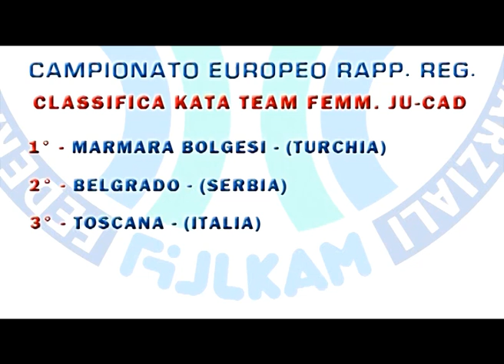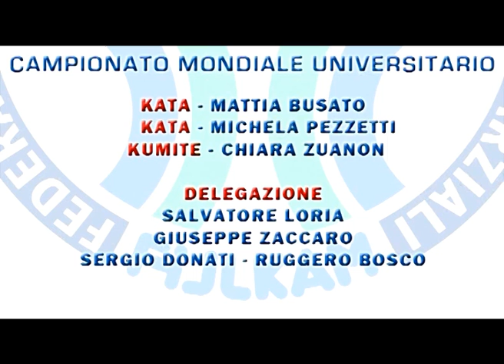FIJLKAM NEWS 21 Intervista a Maria Centracchio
FIJLKAM NEWS 21
JUDO: Oro per Maria Centracchio a Podcetrtek
JUDO: Focus su Maria Centracchio
JUDO: Gran Prix a Catania
KARATE: Campionato Europeo a rappresentative regionali